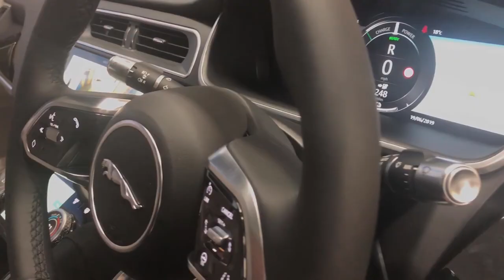Jaguar I-Pace 3M™ 1380 Gloss Sapphire Green Metallic Colour Change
Don't you want to know how we keep starting fires? By making sure our wraps are to the highest quality with stunning finishes!

Allow us to introduce you to the new electric Jaguar I-Pace. Originally in black, our client wanted to achieve that classic Jaguar look with a British Racing Green finish on their new pride and joy. We were only happy to oblige. With 3M's 1380 series Gloss Sapphire Green Metallic wrapping film, this ambition soon became a reality and the finished product is truly mesmerising.